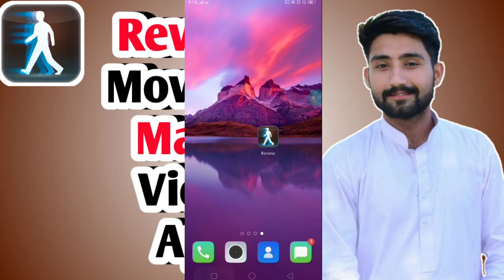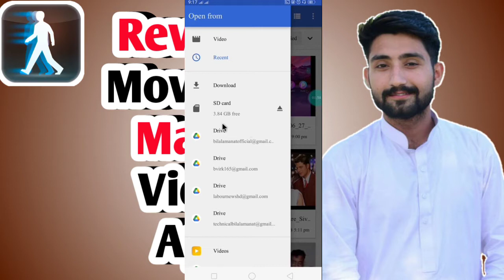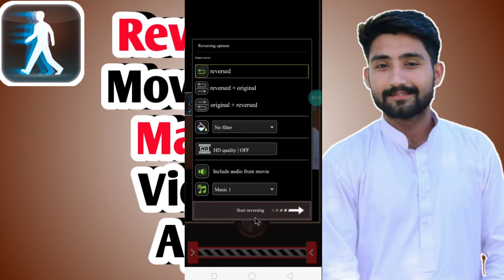Reverse Movie FX Magic Video App | On Mebile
App Link

_______________________________________ ⚜️( Video Related Keywords ) ⚜️
⏩(1) Reverse Movie
⏩(2) Reverse Movie Make
⏩(3) FX Movie
⏩(4) Magic Viddo
⏩(5) On Mobile

⚜️ ( We Should Aslo Visit & Join Us On ) ⚜️

[Channel Owner Name]
⏩( Muhammad Bilal Amanat Virk )